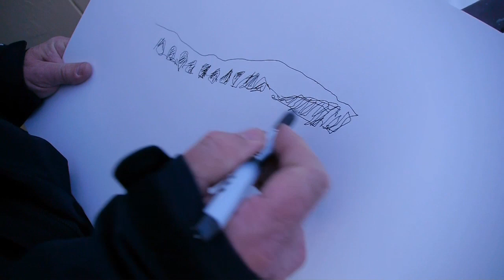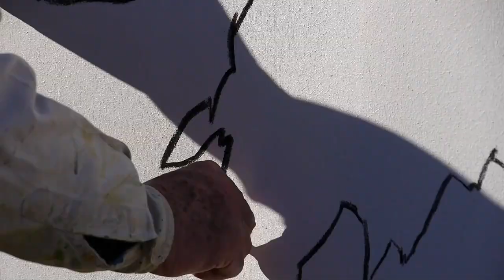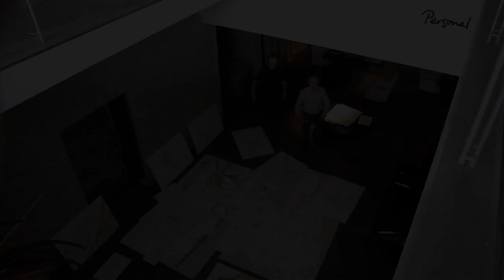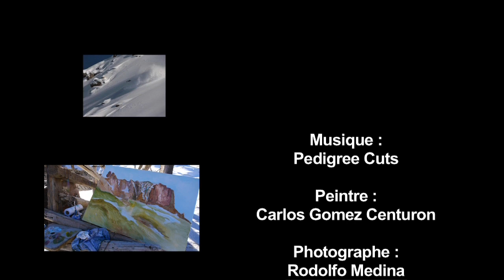Digo la Cordillera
Le peintre Carlos Gómez Centurión est venu à Las Leñas à l'hotel Virgo.
Le snowboarder  français  Sébastien Méténier l'a accompagné pour lui montrer les montagnes et ses paysages préférés.
Parfois la vie nous réserves de belles surprises malgré ces grandes difficultés.